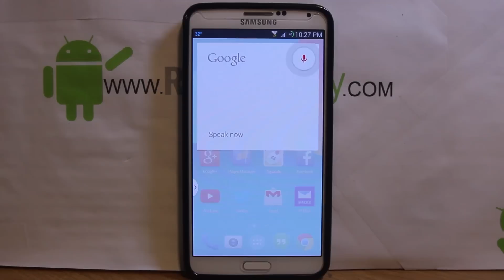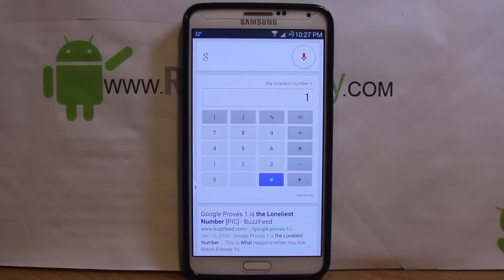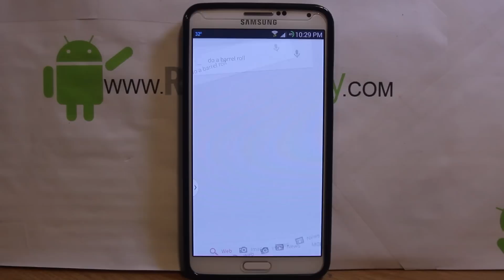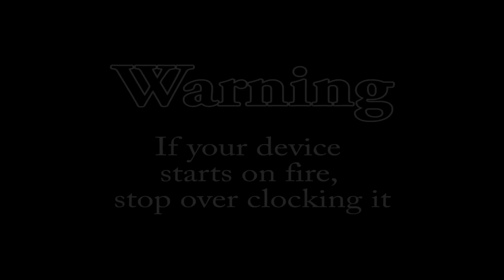Funny things to Ask Google Now "OK GOOGLE"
The funnest things to ask google now
Google easter eggs on your android device.

Check out PhonLab E-Campus, if you want to learn tons more about Phone repairs tips and tricks to help you repair smartphones.

My son's channel is called junky jr. It is a small channel and he's working hard on it and uploads often so go check his channel out :)

PLEASE READ
I am happy to help with any problems my subscribers are having on their android devices. I am going to need lots of info from you to help. 1.  What device you are on.  2.  What android version you are running.  3.  What custom rom or stock rom / build number you are on.  4.  What you have done to the device.  5.  What recovery system you are using. With this info I will be able to help much faster. 